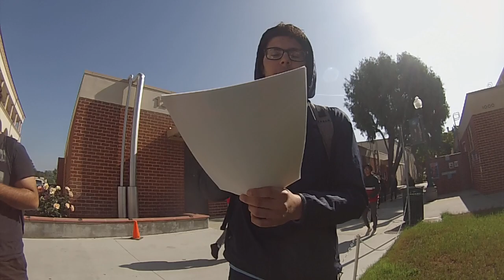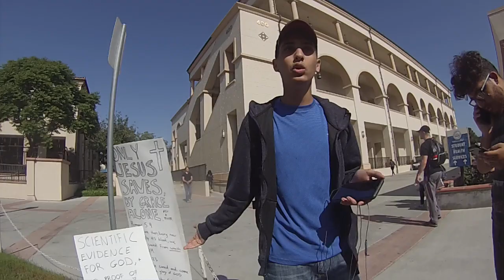Part 1: "3 Muslims debate preacher @ Fullerton College"(SHARE/SUBSCRIBE)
Friends please share this and pray many come to CHRIST, and also please pray many more join us in God's work. Do also feel free to join, "Homeless Advocates for CHRIST" on Facebook, and may GOD bless you as you seek first HIS kingdom always !! :)